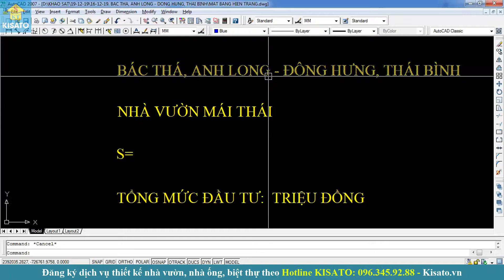KISATO Thiết Kế Mẫu Nhà Cấp 4 Cho Nhà Anh Long Tại Đông Hưng Thái Bình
Mẫu nhà cấp 4 đẹp được công ty cổ phần kiến trúc KISATO thiết kế cho anh